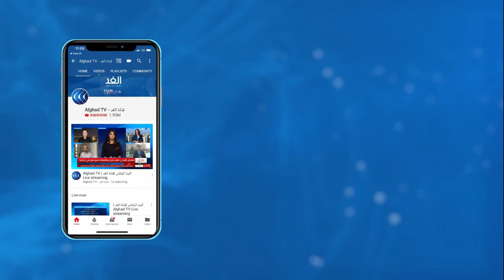بارنييه يصل بريطانيا لعقد اجتماع مع نظيره ديفيد فروست بشأن اتفاق بريكست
قال ميشال بارنييه، كبير المفاوضين الأوروبيين مع بريطانيا، للدول الأعضاء في الاتحاد إن اتفاقا تجاريا مع لندن "لا يزال غير أكيد"، قبل شهر من انتهاء المرحلة الانتقالية. واستؤنفت المفاوضات في لندن في نهاية الأسبوع، وتجددت الأربعاء، وتستمر الخميس، وأعلن دبلوماسي أوروبي أن مرحلة الحسم تقترب سريعا، "وهذا الصباح لم تكن قدرة المفاوضين على تجاوز خلافاتهم واضحة بعد".